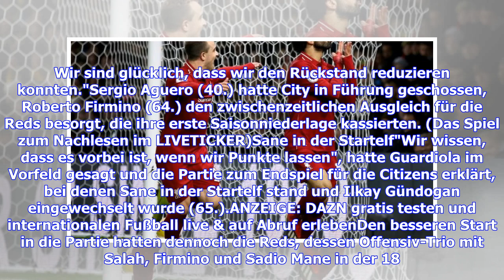Premier League: FC Liverpool verliert bei Manchester City - Erste Reds-Pleite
Der deutsche Nationalspieler Leroy Sane hat Meister Manchester City im Spitzenspiel gegen den FC Liverpool zum Sieg geschossen und die englische Meisterschaft wieder spannend gemacht. Der 22-Jährige traf in der 72. Minute zum 2:1 (1:0) für den Titelverteidiger, der den Rückstand auf den Spitzenreiter mit Teammanager Jürgen Klopp auf vier Punkte verkürzte. (Tabelle der Premier League)Klopp: "Intensives Spiel""Es war weder von uns noch von City das beste Spiel, weil wir uns gegenseitig das Leben s...